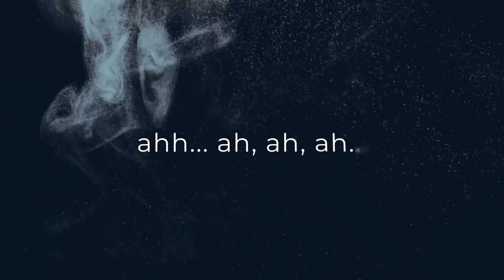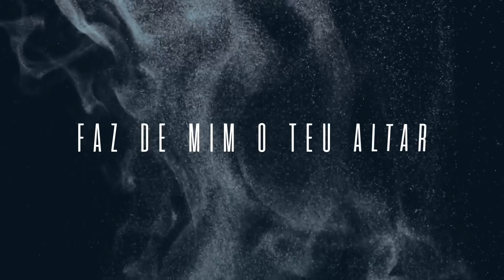Robinson Monteiro - Uma casa cheia da Tua glória (lyric video)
Confira o lyric video da canção Uma casa cheia da Tua glória, novo single do cantor Robinson Monteiro!